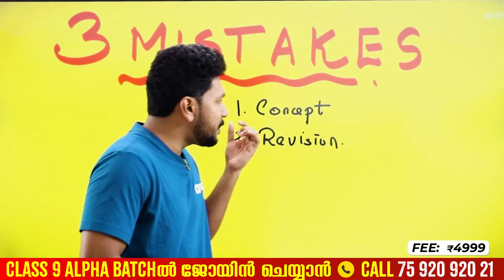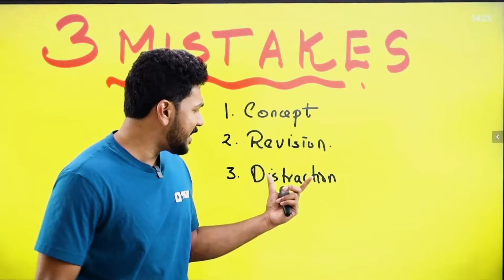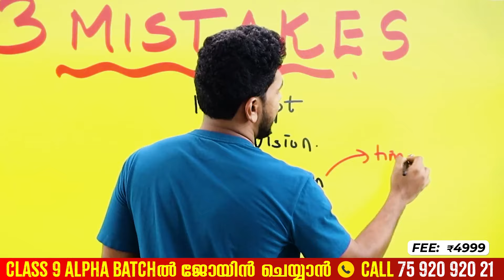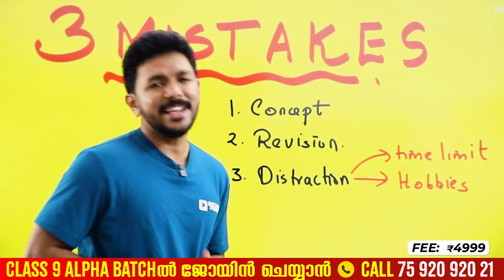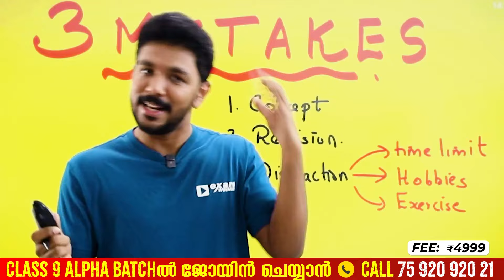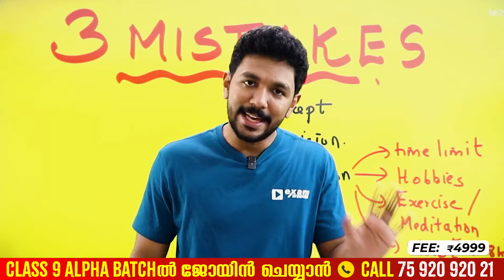❌You Should Never Make these 3 Mistakes❌ | ഇത് നിങ്ങൾ ആവർത്തിക്കരുത് | After Class 8 | Exam Winner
🎉 Welcome to Exam Winner! 📚 Elevate your learning experience in Class 9 with our expertly crafted classes designed to ensure success in academics and beyond! 🚀 Join us on an exciting educational journey filled with exploration, growth, and achievement. 🌟 Our dynamic curriculum and experienced educators are here to guide you every step of the way, empowering you to reach new heights. ✨

💥 To join Exam Winner Class 9  Alpha Batch 2024 -25💥📱WhatsApp " Hi " to 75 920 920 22💥 0R " Call " 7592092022